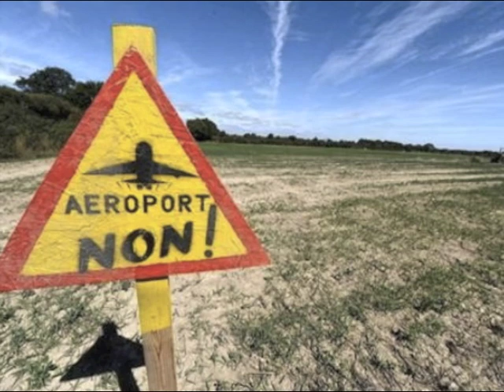Notre-Dame-des-Landes - Bred'irie (2012)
Notre-Dame-des-Landes (44)  - Terres bretonnes, lieu où un projet d'aéroport est vivement contesté depuis 40 ans !!     Soutien à la lutte contre l'aéroport et son monde !

Du haut des cimes
De la forêt de Rohanne
Du salon à la cuisine
Dans toutes les cabanes
S'amène toujours
le doux refrain
Orchestré par des hommes
Matraque à la main
« Expulsion du terrain
L'avion décollera demain »
Mais on résiste main dans la main
Expulsons, leur bande de pantins

     Expulsons leur bande
     De Notre Dame des Landes
     Renversons la vapeur
     Il est temps qu'on nous entende
     Expulsons leur bande

Leur Bande de pourris
À la botte de Vinci
Leur bande de technocrate
Socialo démocrate
Sur nos terres pas d'Ayraultport
Pas d'bétons pour ces gros porcs
Avides de spéculation
T'as réfléchis et ton pognon
Jamais, ne nourrira nos gosses
Face à vous, on restera féroce
L'heure, est au retour à la Terre
Expulsons, leur bande mensongère.

Refrain

Leur bande de lâches
Soldats des mégalos
Prêt à gazer des vaches
À coup de taser et lacrymos
* Sans pain, sans travail et sans armes
Nous allons être gouvernés
Par des mouchards
et des gendarmes
Des Sabre-peuple et des curés
Jusqu'à quand les gens de Guerre
Tiendront le haut du pavé?

On ne va rien lâcher
On plantera des patates
On te fera bouffer
Le moindre gramme d'asphalte

Refrain

Face à vous
De dangereux terroristes
Armés de bon sens
De palettes et de vis
Qui jettent des poireaux
À la figure
De pauvres flics
Tout proche de la bavure
Ici tout l'monde est solidaire
La ZAD tient bon
Et n' lâchera pas l'affaire
Pour construire un monde
Sans, leur bande d'actionnaires

* passage repris de la "Semaine Sanglante" de JB Clément (1871)